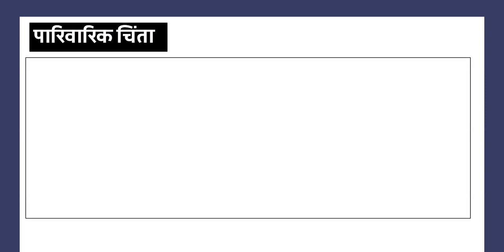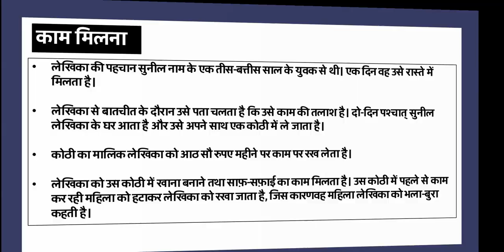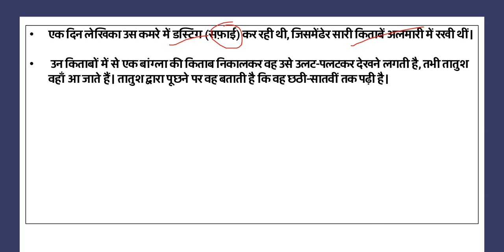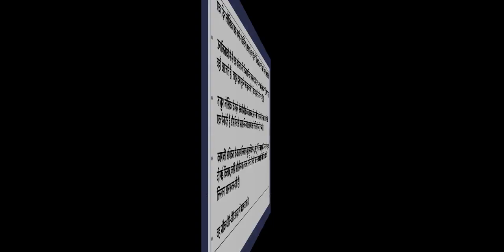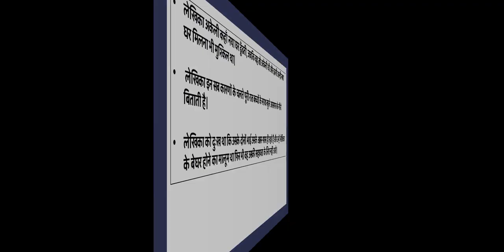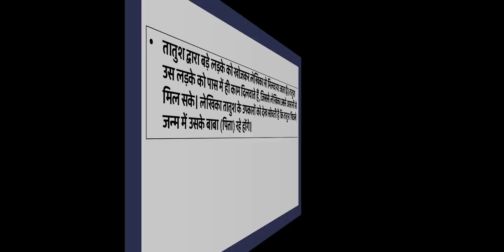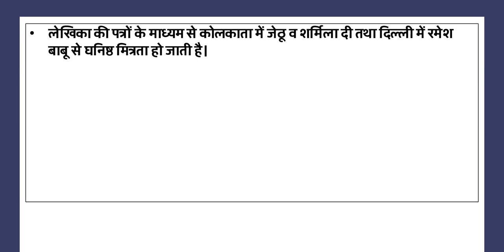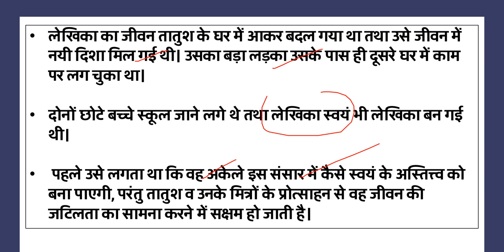Chapter 3 - Alo Andhari -full chapter Explanation | Class 11 Hindi Vitan NCERT I 2022-23 आलो आंधारी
प्रिय विद्यार्थियों इस वीडियो लेक्चर में हम Class 11Hindi ( NCERT Vitan ) का Chapter 3
Alo Andhari  ( आलो आंधारी )  देखेंगे

(  आलो आंधारी : बेबी हालदार   )

For Notes Visit our websites